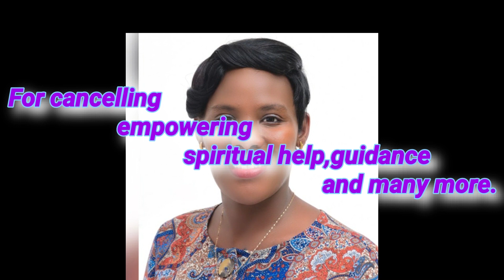EZEKIEL KNELT DOWN INFRONT OF EVERYONE😲TO PROPOSE TO ROSE AND OFFER HER HIS GIFTS💖🥰